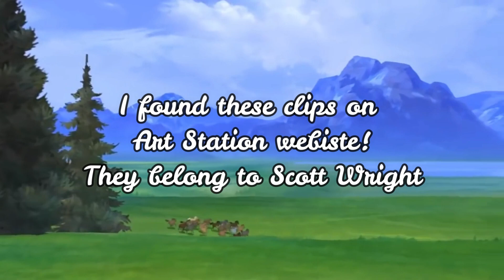SPIRIT Stallion of the Cimarron | Pencil Test Animations by Scott Wright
Found these on "Art Station" website, posted by Scott Wright himself!
This was epic to find, I hope you all enjoy these small bits :')